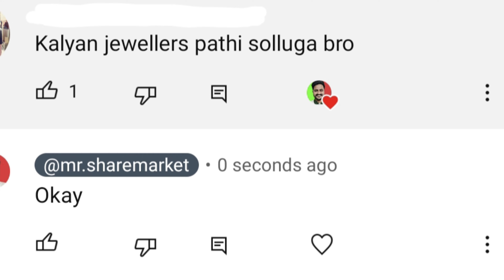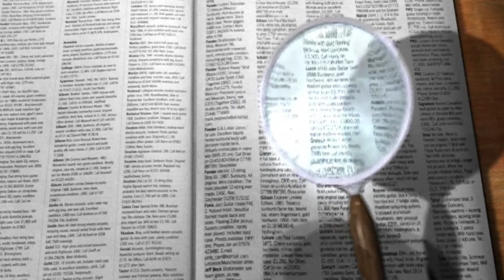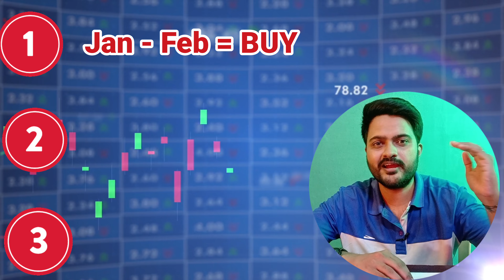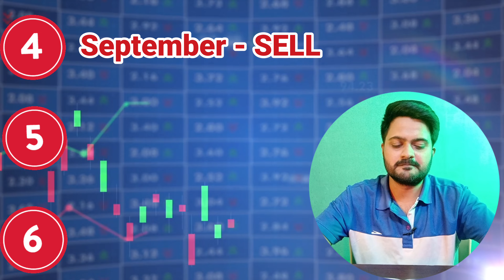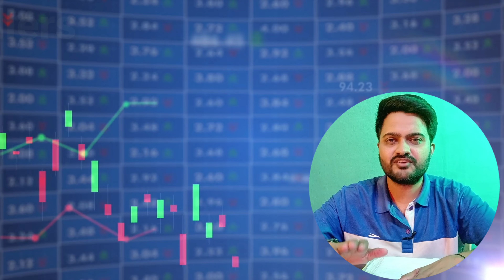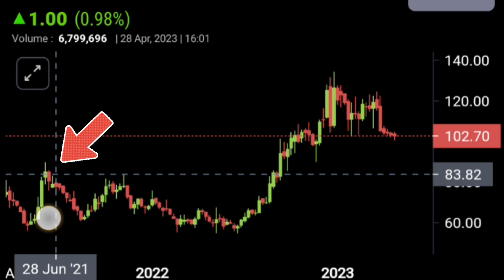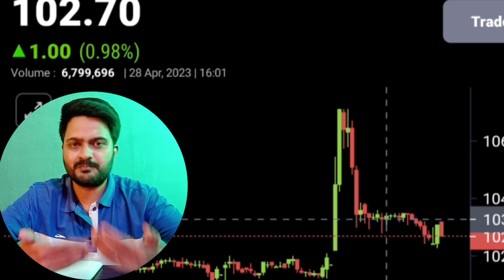யாரும் சொல்லாத - Kalyan Jewellers (Stock Price Secrets)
யாரும் சொல்லாத - Kalyan Jewellers (Stock Price Secrets)  | Mr.Share Market

In this video I explained about the secret Kalyan Jewellers Stock Price movement compared to commodities gold price prediction with some research & reason.